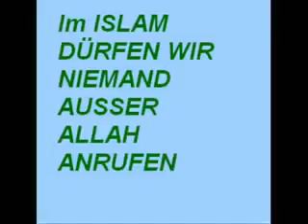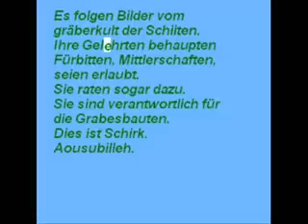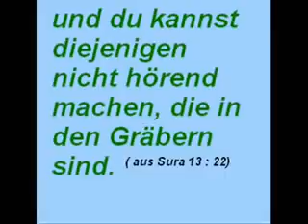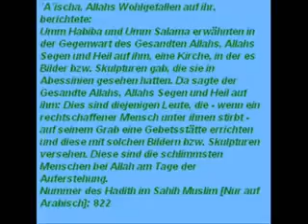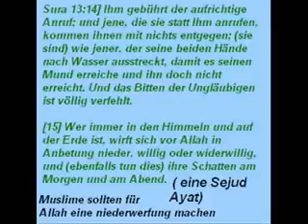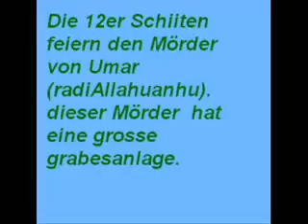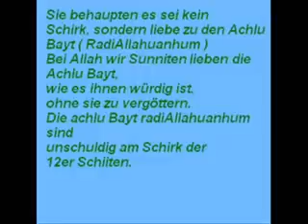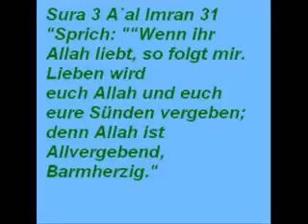Das Schiitentum Der Grabeskult der 12er Schiiten